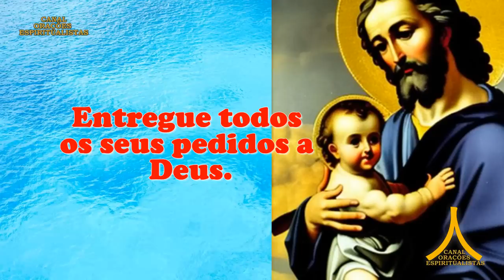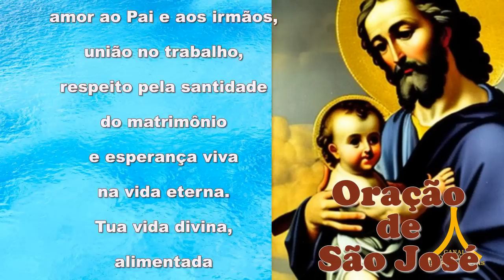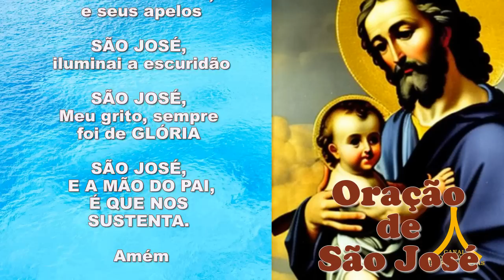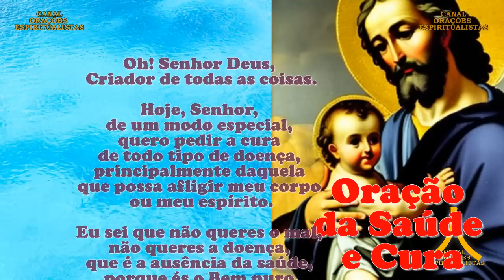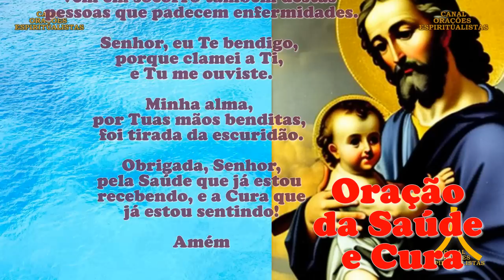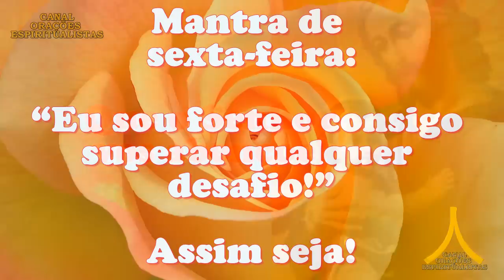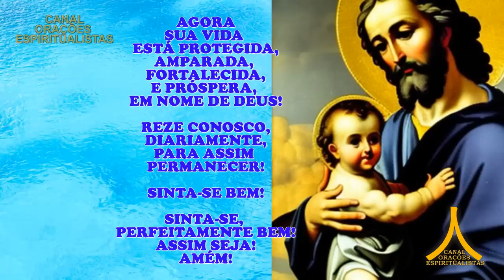Oração da Manhã e para todo dia 9 de junho de 2023, sexta feira, São José